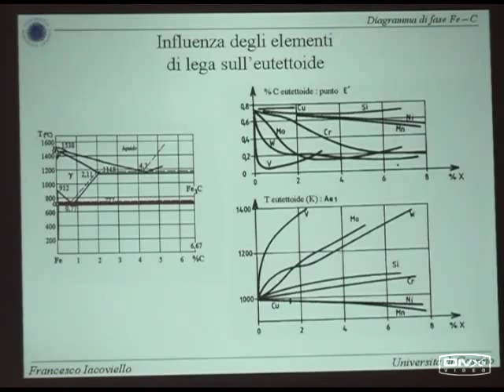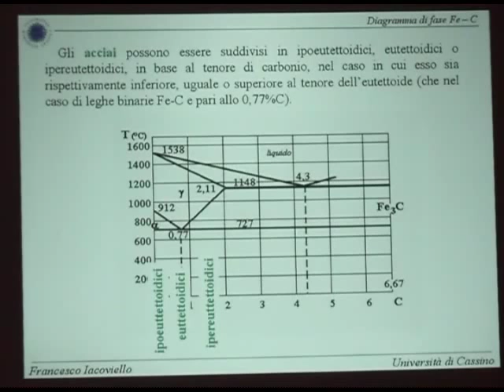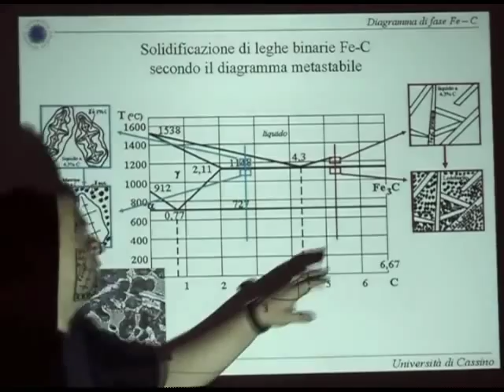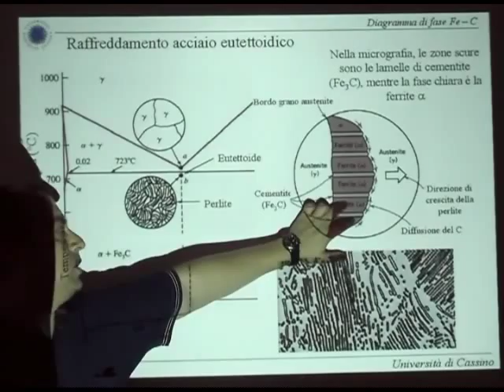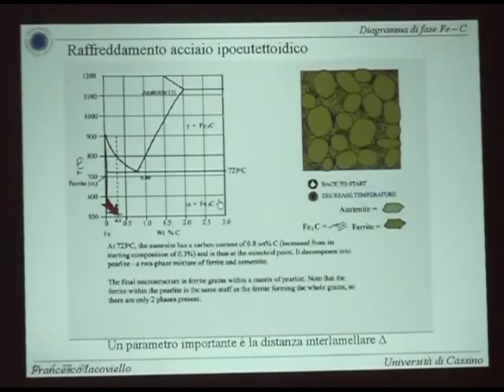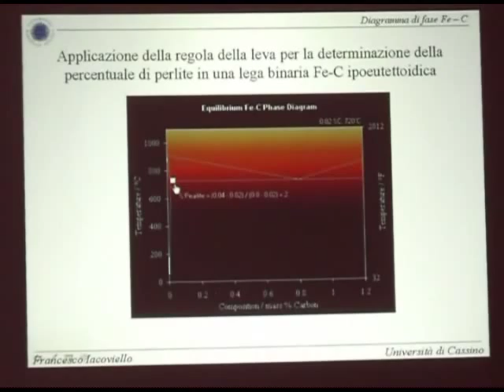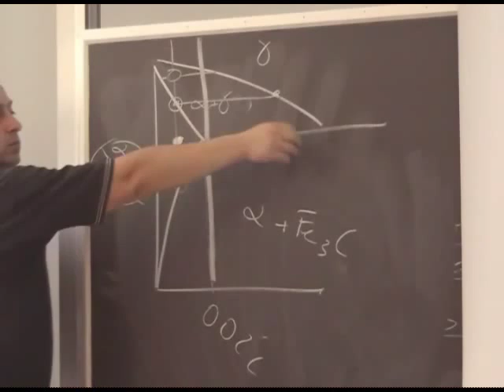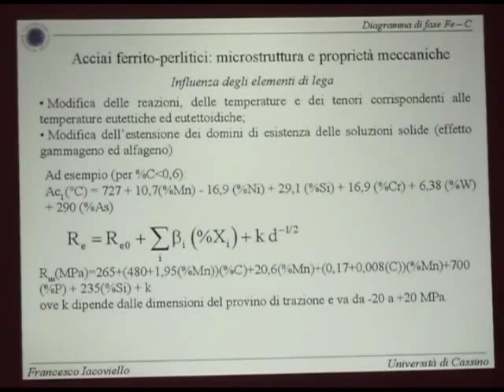Metall I Lezione 10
Diagramma Fe-C